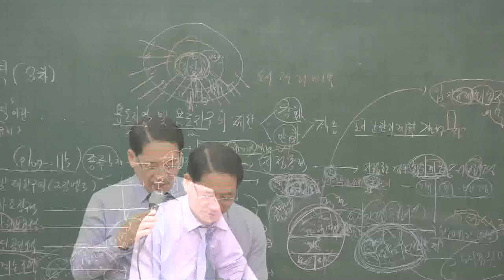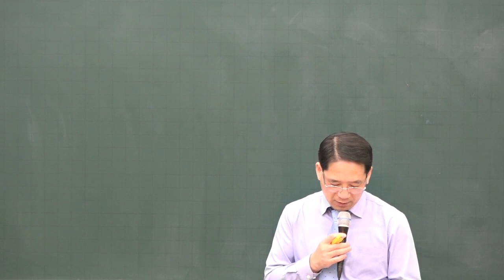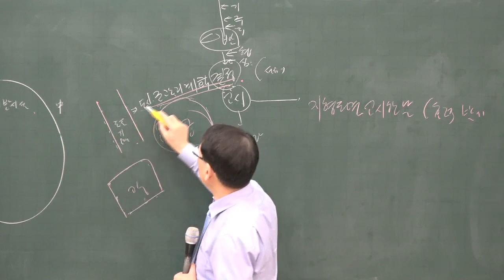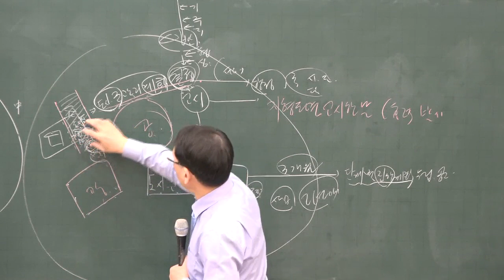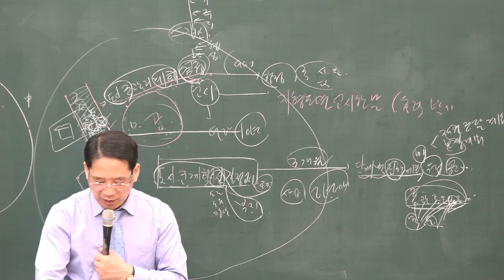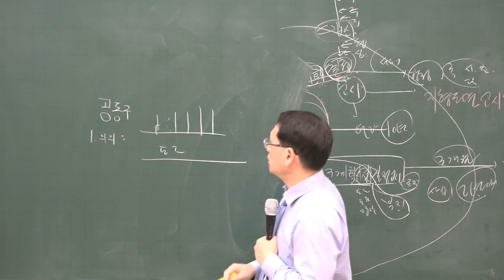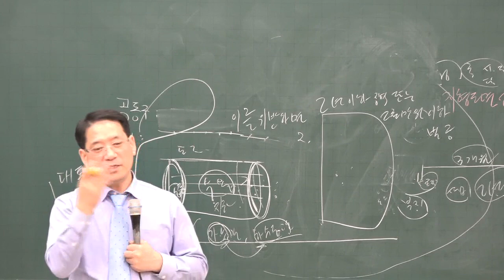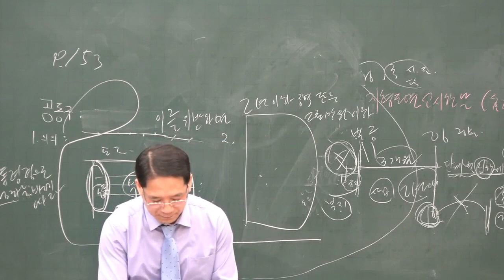[공전무] 2020년 공인중개사 부동산공법 기반시설 기본이론 1-11